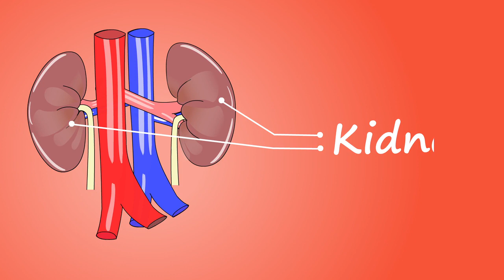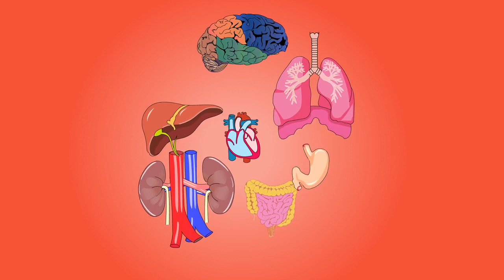Human Body Parts Free Video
Hiii Everyone!!

If you like the video please give thumbs up and let me know in comment section.